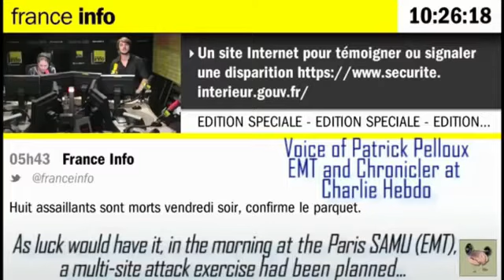Paris Attack:Mass Casualties Drill Same Morring Of The Attack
WHERE HAVE WE SEEN THIS BEFORE LOL